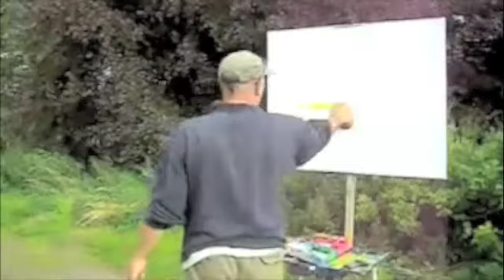The Foundry Lane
A short sketching the foundry lane